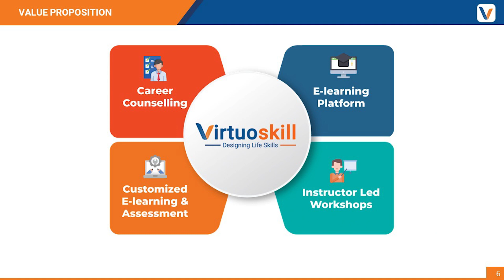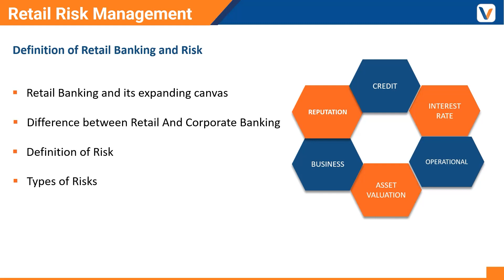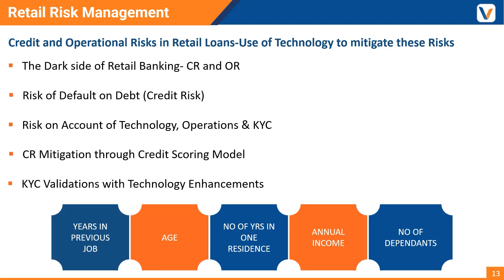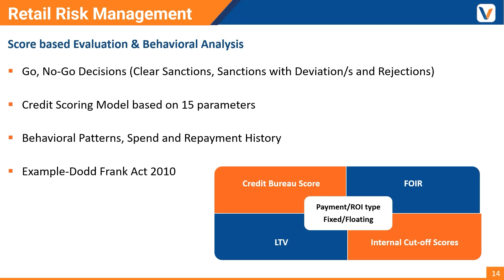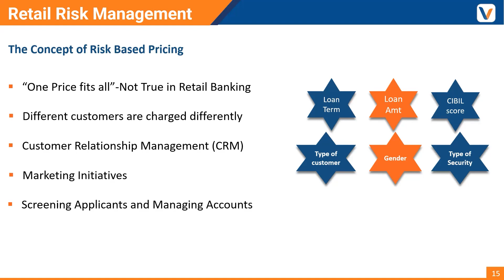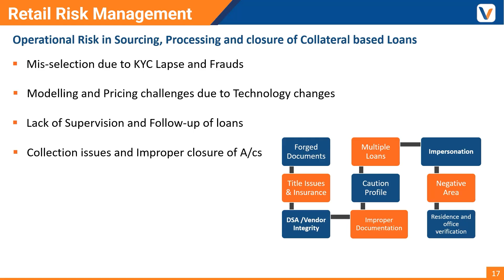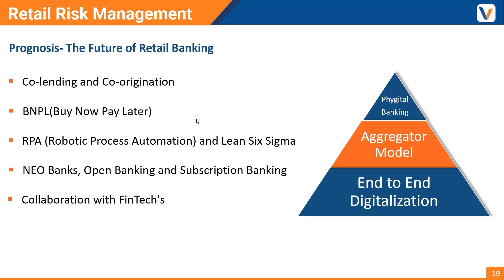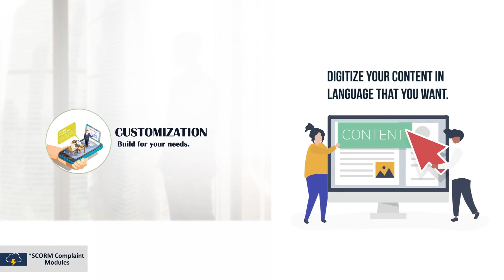Webinar - Retail Risk Management | Vlearn Discussion Forum | Virtuoskill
A Webinar on  Retail Risk Management. By Mr. Venkatesh Hegde, held on 3rd September 2022. A treasure of knowledge for banking sectors.